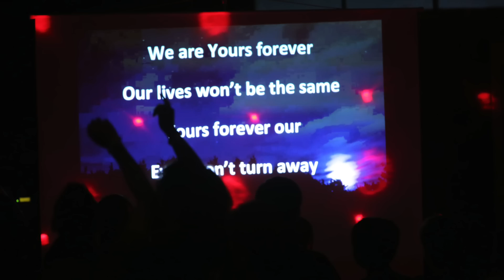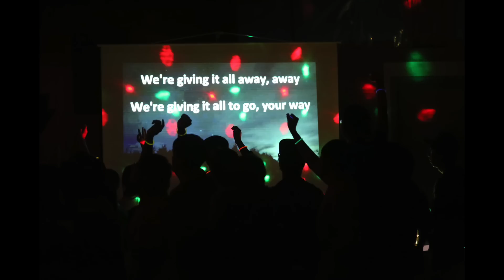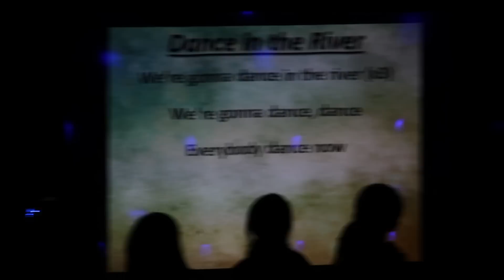New Life Summer Retreat 2015 Recap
Respond 2012
응답하라 2012